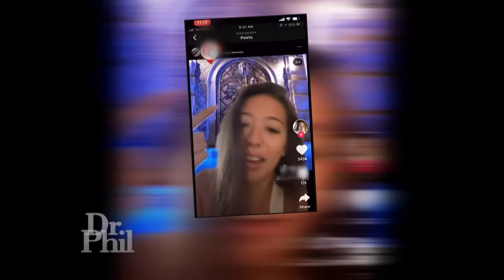My 49 Year Old Dad Is Dating My 23 Year Old Friend | Dr. Phil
Joni claims that Gina used to be one of her besties and that they were inseparable, from spending birthday trips out of town to girls’ nights out, often ending in Gina crashing at Joni’s house. Joni says all that changed when 23-year-old Gina began dating Joni’s 49-year-old father, David, behind her back and giving birth to David’s child. Joni says she feels betrayed by Gina and her father, even going as far as sharing her dislike for her former friend and father’s newfound romance on TikTok. Gina says the picture Joni paints of them being best friends is all a lie, but in any event, Joni needs to accept her relationship with Joni’s father. David says despite his daughter’s disapproval, he is going to continue being in a committed relationship with Gina, but that doesn’t mean he can’t also have a relationship with his daughter. (2219024)